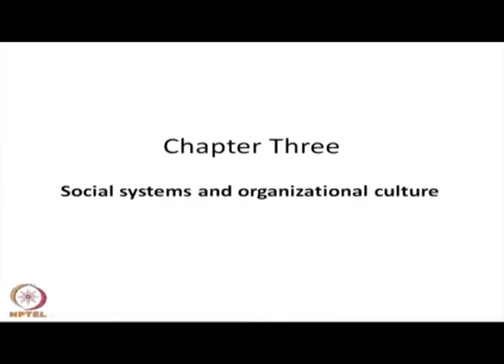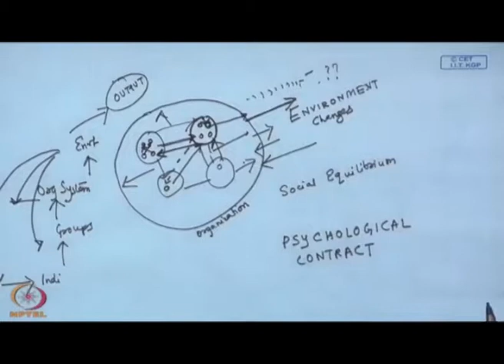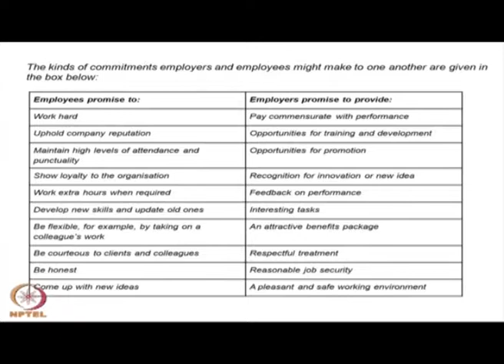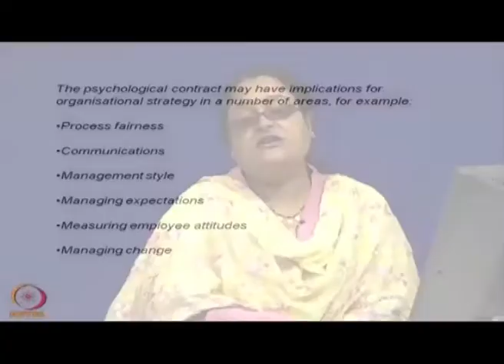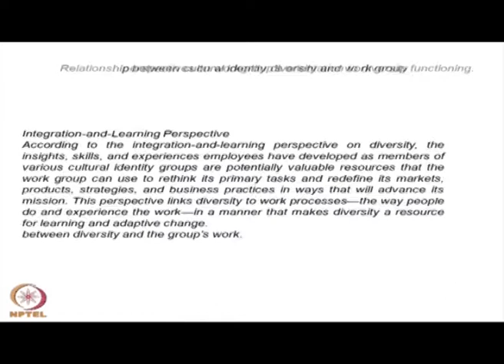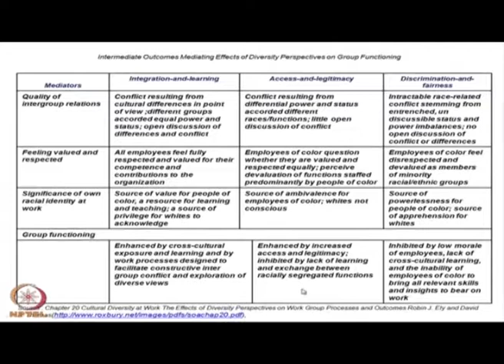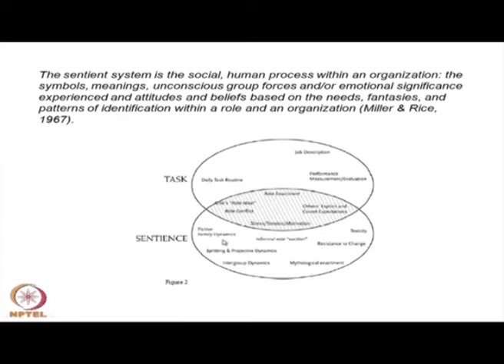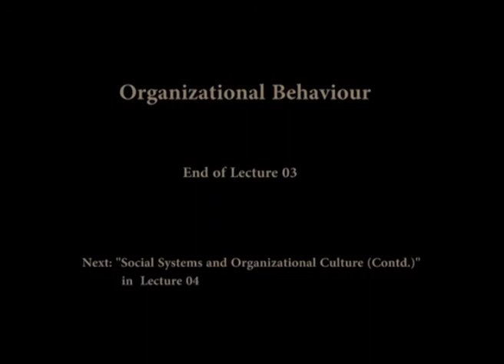Social System and Organizational Culture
Subject: Management
Course: Organizational Behaviour